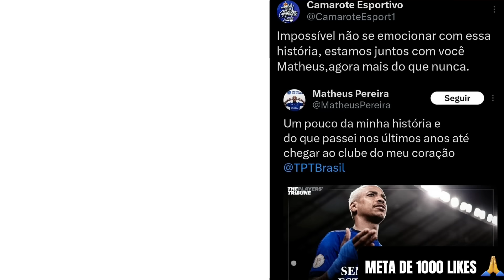😂🔥 GREMISTAS RECLAMAM DA CHEGADA DO RAFAEL CABRAL ! MATHEUS PEREIRA SE DECLARA E PODE VIRAR ÍDOLO.